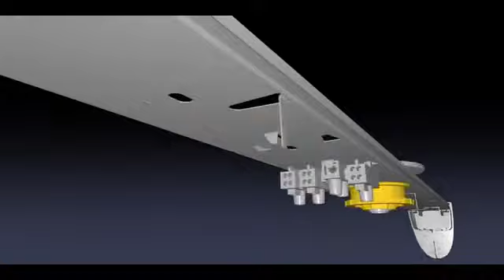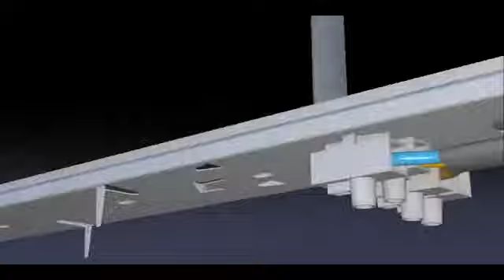Thorn Lighting New PopPack